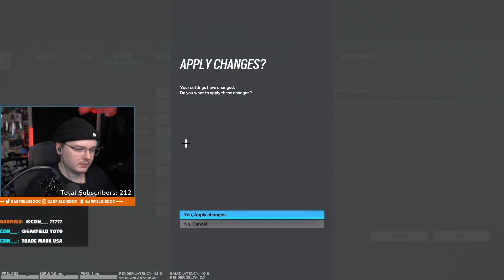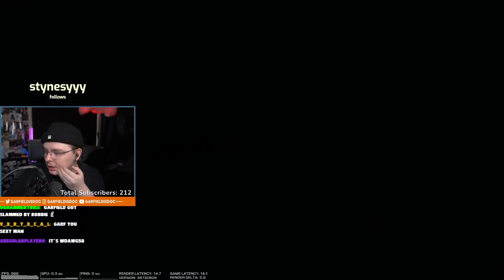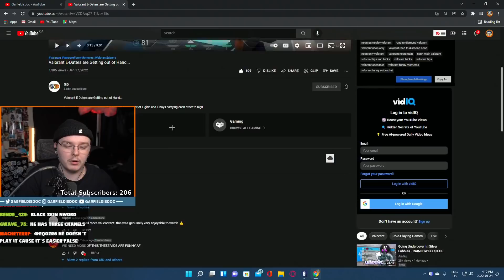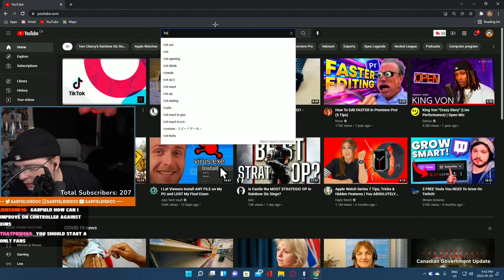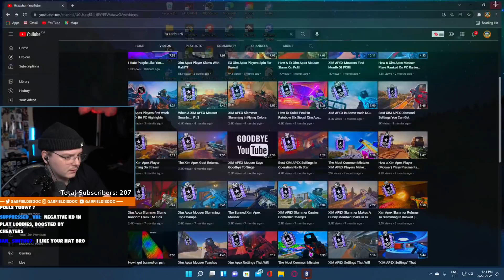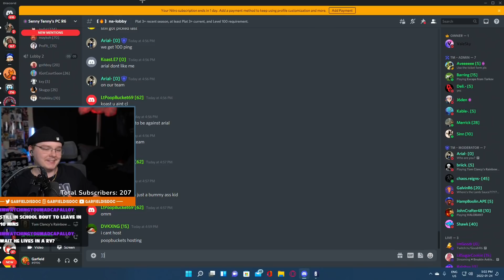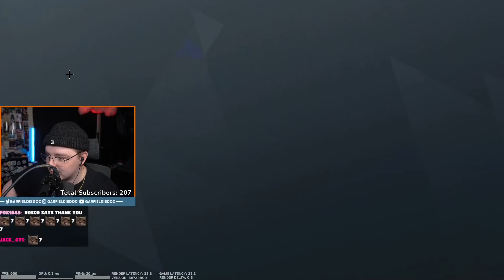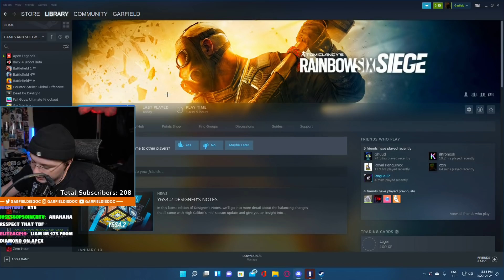Rainbow Six Siege is a Perfect AND Fun Game...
For more Garfield Is Doc content and Rainbow Six Siege content check out Garfield's Socials Below!